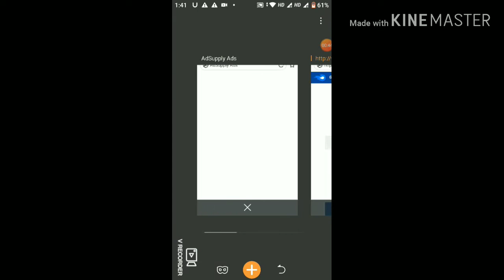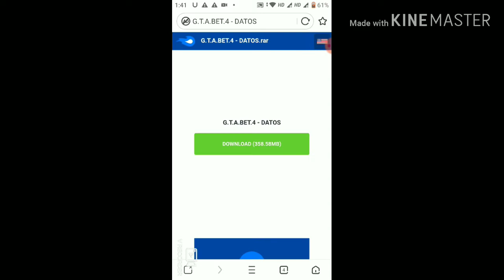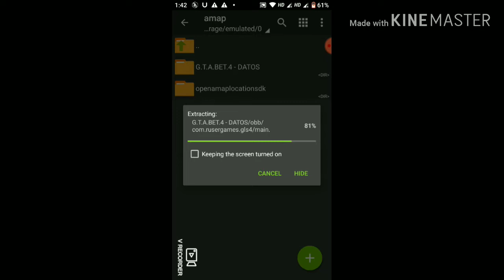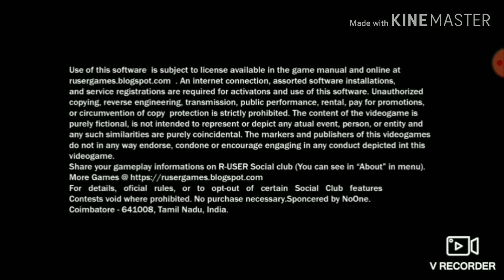(Highly Compressed) How to Download GTA IV ONLY 250+MB And Play Android mobile 100% Proof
Hey WhatsApp Guys Toh Aaj hum baat karege Ki Kaise Kar Sakte hai download GTA IV Apne Android Mobile Mai Toh Kya hai Chalo Dekhte hai..